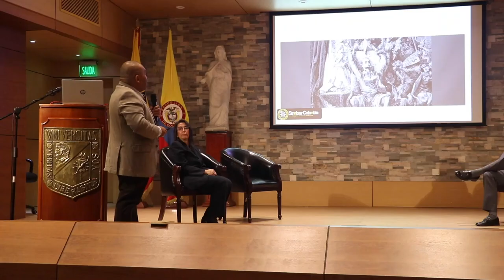Magnifico discurso sobre Gonzalo Jimenez de Quesada. Verdadero procer y padre de Colombia.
Magnifico discurso, disertado por el doctor Luigi Leonardo Guinche, sobre Gonzalo Jimenez de Quesada. Verdadero procer y padre de Colombia, durante el evento "Hispanidad Colombia 2022" organizado en Bogotá por Mabel Sanchez y la asociación "Conocimundo".

Erradiquemos todas las estatuas de Bolívar de España. Seguirán Sevilla y el resto de provincias que honran a tan nefasto personaje.

Colabora para que la Unión Hispano Americana sea una realidad participa en la difusión de estas nobles ideas.